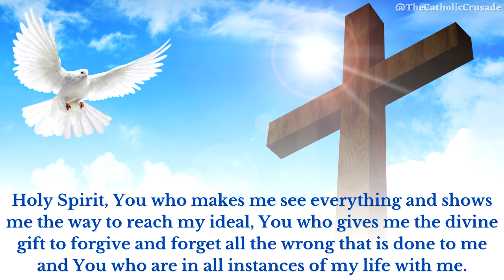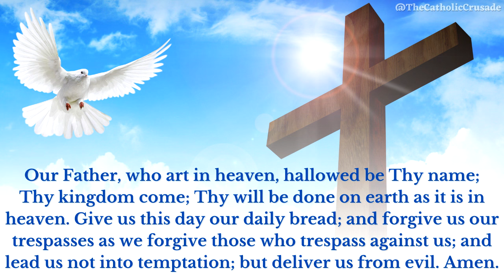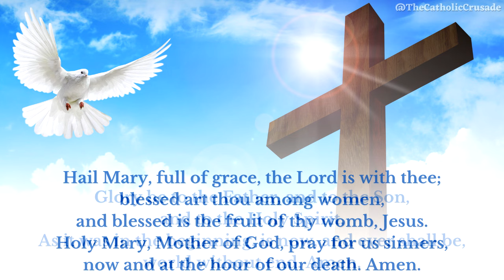Holy Spirit Prayer (3 Day Novena) | Miraculous Prayer to the Holy Spirit (for an urgent request)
This 3 Day Novena to the Holy Spirit (Miraculous Prayer For An Urgent Request) is a prayer of praise and thanks to the Holy Spirit, and is intended to be prayed over a three-day period for an urgent request or petition to the Holy Spirit.

† Miraculous Prayer to the Holy Spirit †
Holy Spirit, you who makes me see everything and shows me the way to reach my ideal, you who gives me the divine gift to forgive and forget all the wrong that is done to me and you who are in all instances of my life with me. I, in this short dialogue, want to thank you for everything, and affirm once more that I never want to be separated from you no matter how great the material desires may be. I want to be with you and my loved ones… in your perpetual glory. To that end, and submitting to God’s holy will, I ask from you… (mention your favor). Amen.